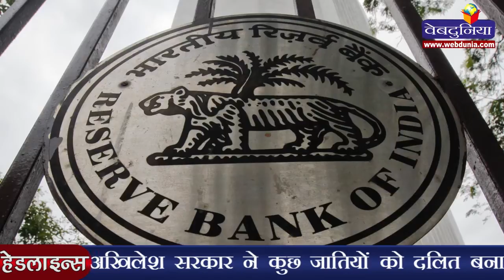कांग्रेस का बड़ा हमला, रिजर्व बैंक बन गया है 'रिवर्स बैंक' | RBI now Reverse Bank of India- Congress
कांग्रेस ने नोटबंदी पर लगातार बदले जा रहे नियमों पर बुधवार को रिजर्व बैंक पर भी तंज कसा और कहा कि रिजर्व बैंक नियम बनाकर उन्हें वापस लेने वाला बैंक बन गया है। कांग्रेस प्रवक्ता रणदीपसिंह सुरजेवाला ने एक समाचार चैनल से कहा 'दुर्भाग्य से, रिजर्व बैंक ऑफ इंडिया 'रिवर्स बैंक ऑफ इंडिया' बन गया है। उन्होंने कहा कि आठ नवंबर को 500 तथा 1000 रुपए के नोट बंद करने की सरकार की घोषणा के बाद से अब तक 126 नियम इस संबंध में जारी किए जा चुके हैं। उन्होंने इसे हास्यास्पद स्थिति बताया और कहा कि आज ही रिजर्व बैंक ने 5000 रुपए से ज्यादा की राशि जमा करने को लेकर नया नियम जारी किया हैं।